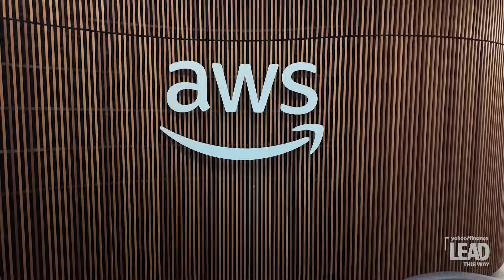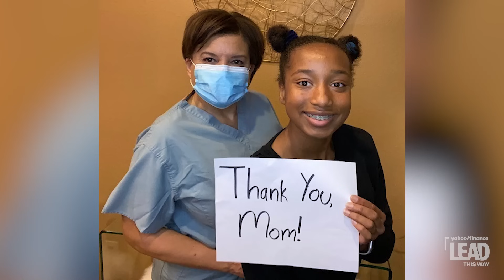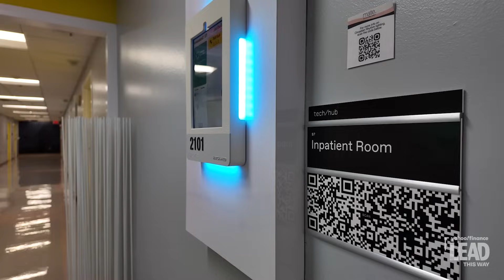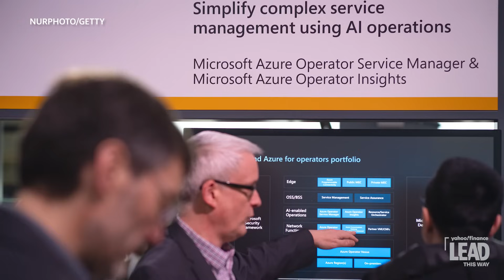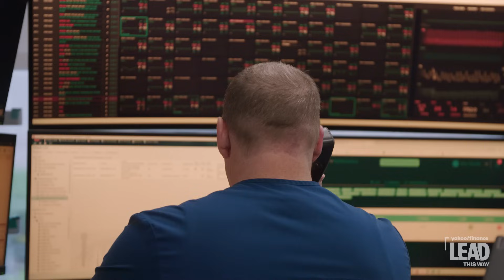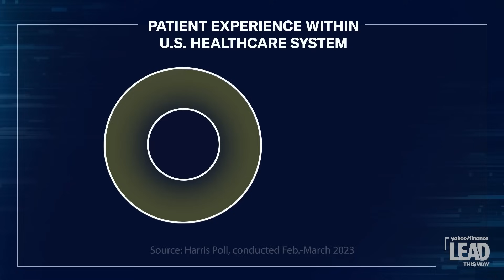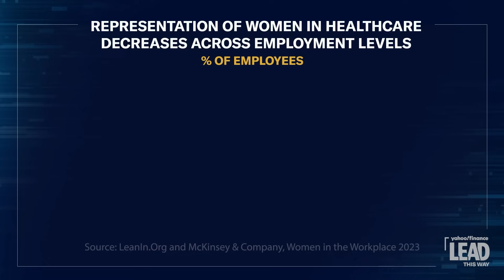How Amazon is using AI technology to improve healthcare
As artificial intelligence and machine learning roll out across virtually every sector of the economy, helping fuel the stock market to record highs, the biggest tech companies are racing to bring those efficiencies over to healthcare, a sector that spent $4.5 trillion in 2022.

Dr. Angela Shippy, a medical doctor turned executive at Amazon (AMZN) Web Services, is leading the charge for the world's biggest cloud provider. At Houston Medical Center, where Shippy previously saw patients, she now meets with hospital executives to discuss how tech can be incorporated into patient care.

“I have the opportunity to really bridge that gap between what's happening day-to-day within healthcare organizations and technology that can help them really transform and really find the solutions to any pain points that they have,” Shippy said.

Shippy works directly with at least 700 healthcare providers across the country to expand their use of AWS-backed technology.

Among the tools are AI-powered rooms that transcribe conversations and take notes for doctors, Echo Dot devices that patients can use to order things like ice, and even virtual intensive care services, which decrease burnout in providers by allowing them to focus on patient care.

“If we can take away those tiny administrative burdensome tasks and allow [care providers] to do what they truly love, then we know we're making it a better experience for them, and we're making it a better experience for the patient as well because they're in control,” Shippy said.

AWS is not alone in this effort. Amazon, Microsoft (MSFT), Alphabet (GOOG, GOOGL), and Meta (META) said this earnings season they are investing another $16 billion in AI this year, a 31% increase from last year.

Although more than half of hospitals' total operating revenue goes toward labor, the field remains challenged by labor shortages and increased patient volumes. Shippy aims to address these issues by deploying devices like Amazon Alexa to empower patients to make requests like turning a light on and off while reducing pressure on staff.

Because of her previous work as a healthcare provider, Shippy is uniquely positioned as fluent in both the medical and tech worlds. Prior to joining AWS, she was the chief medical and quality officer at the Memorial Hermann Health System, where she used her affinity for technology to develop a COVID-19 dashboard at the height of the pandemic.

"I saw the power of technology, and how it would be used to transform healthcare," Shippy said. "And that's really what made coming to a role like this at AWS possible for me because I saw what that transformation could really lead to."

One example of that transformation is a virtual reality headset that projects 3D images. The AWS executive donned the headset, which allowed her to flip and turn the three-dimensional beating heart of a hypothetical patient. “This patient is having a heart attack,” Shippy explained to Yahoo Finance.

The 3D virtual heart is among the more futuristic tools in the hospital, but Shippy sees value in tools across the spectrum of technology. That vision and her experience during the pandemic informed her decision to move from health to tech — a leap of faith for a doctor who decided her career path at just 9 years old.

“When ... somebody like me at 9 years old says, 'I want be a doctor. I want to help people,' that never goes away,” Shippy said. “Being from an underrepresented community or being in a community where maybe healthcare isn't like what you've seen in the Texas Medical Center today, we want to close those gaps.”